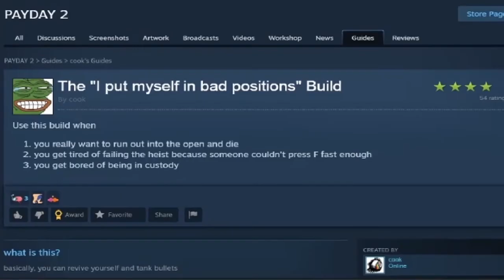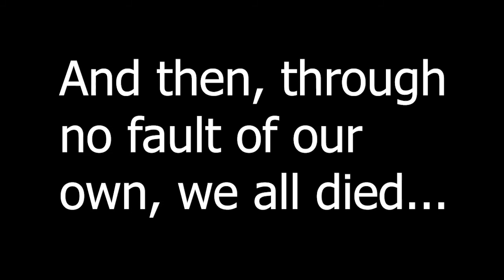men who steal goats